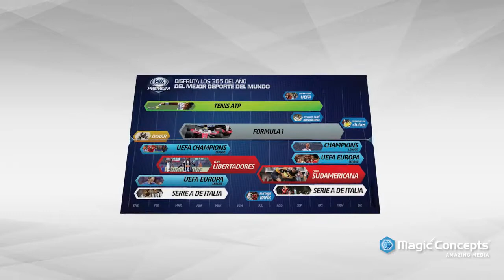ของพรีเมี่ยม แผ่นพับ Magic Card 160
รูปแบบใหม่ที่จะทำให้ลูกค้าเล่นกับ โบรชัวร์ ของคุณ
สัมผัสที่น่าอัศจรรย์ด้วยการ์ด 2 มม. รูปภาพและข้อความที่ พลิกดูได้อย่างไม่มีที่สิ้นสุด
ฟอร์แมตแบบสี่เหลี่ยมผืนผ้าทำให้เป็นตัวเลือกที่สมบูรณ์แบบ สำหรับการสื่อสารในงานอีเว้นท์ หรือ โบรชัวร์

ผลิตภัณฑ์ Magic Concepts อยู่ภายใต้สิทธิบัตร No US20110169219A1, US6,637,138, 6,796,560 US, 6,386,541